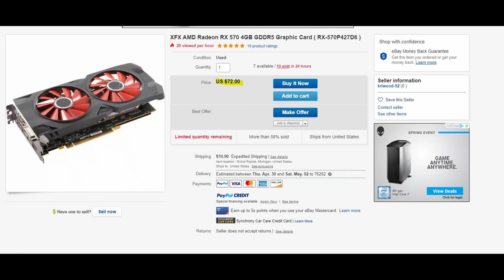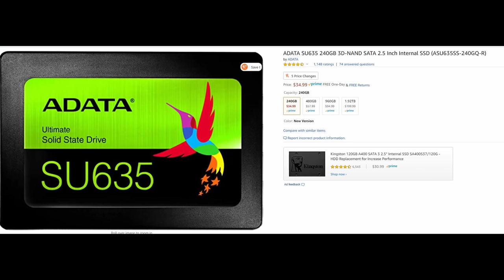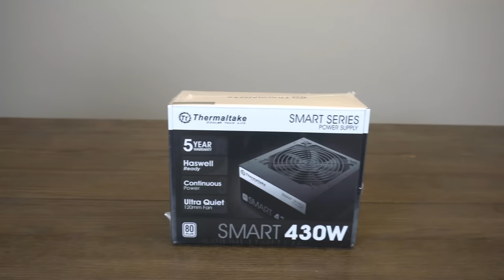$220 Just Get Gaming PC Build - Dell Optiplex 2020 + Benchmarks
Today I am excited to present to you my take on doing a Dell Optiplex PC Build for a very low cost to entry budget gaming PC all for just $220!  In this video, I go over the what and why I purchased, I build the PC, and I benchmark it with various games such as: Fortnite, Apex Legends, CS GO, Call of Duty Modern Warfare, and more!

SEE PARTS LIST BELOW TO BUILD YOUR OWN!!!

- Go check out the case swap I do of this build into a Lain Li Lancool II
- Ryzen Gaming PC Build - A Beginners PARTS Guide - Ryzen 5 3600 | RTX 2060 Super: Part 1 of 2
- Ryzen Gaming PC Build - A Beginners BUILD Guide - Ryzen 5 3600 | RTX 2060 Super: Part 2 of 2

*** PARTS LIST - Recreate this build !!! ***
- Dell Optiplex 990 (i5 2400 @3.1Ghz) -- NOTE: Do some searching for best price on ebay!
- Thermal Take 430w PSU:
- ADATA 240GB SSD:
- RX 570:
- 90 degree right angle sata III cables:
*** PARTS ALTERNATIVES ***
- SSD Option 2: Kingston 240GB SSD:
- SSD Option 3: Inland Pro 240GB SSD
- GPU Option 2: MSI Armor RX570 8GB (fits without modification / HDD cage removal)
- GPU Option 3: XFX Radeon 8GB (need to remove backplate to fit)
- PSU Option 2: EVGA BR 450
- PSU Option 3: Corsair CX 450

- Tools: iFixit Pro Tech Toolkit
- Camera: Sony a6400 4k
- Studio Lights : EDDI 20x28 Softbox
- Tripod: Mactrem 62"
- Mic: Lavalier Lapel

00:00 Introduction
01:36 Parts Upgrades Discussion
05:37 Dissasembly Montage
06:34 HDD Cage Removal
09:17 Reassembly Parts Upgrades Install
10:44 Caveats to be Aware of
12:28 Benchmarks!
16:13 Closing Thoughts Conclusion

Dell Optiplex Budget Gaming PC#$220